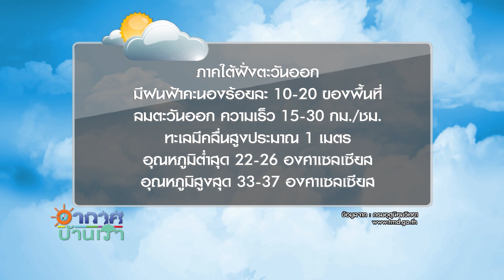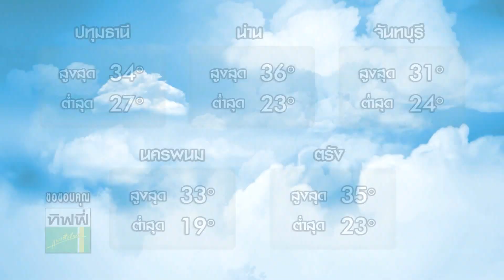อากาศบ้านเรา น้องอุ๋มอิ๋ม "โรคพิษสุนัขบ้า" EP.102 l OA 27-03-61